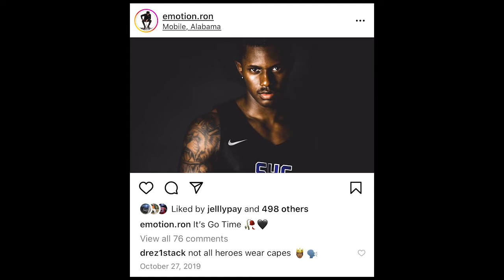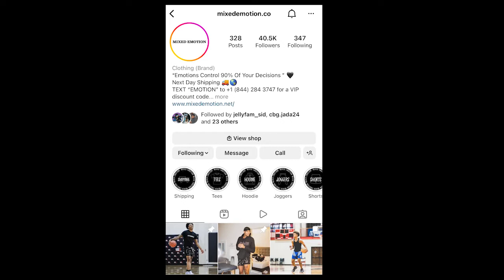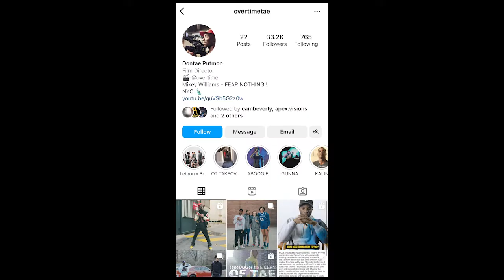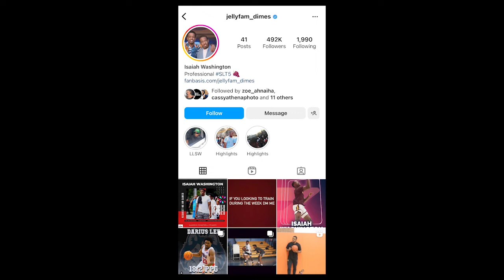TheChosen S1: E1 Ronald Rice III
In this inaugural episode of NYT's The Chosen, also known as "TheCho", Jordan and Jalin visit with the CEO of Mixed Emotion, Ronald Rice III. Ron discusses how growing up in New York City groomed him to battle adversity and ultimately find success in building a six-figure clothing brand.

NEW YORK TOUGH's, The Chosen, is a platform where New York City natives share how the nuances of their upbringing in the greatest city in the world shaped their success. In a city like New York, the challenge is always to make it out, and all of our guests have used their experiences to do just that.

Mixed Emotion (IG) 👉 @mixedemotion.co
Ron (IG) 👉 @emotion.ron
NYT (IG) 👉 @aptnyt
Jalin (IG) 👉 @jalinsinclair
Jordan (IG) 👉 @xinj.jnix